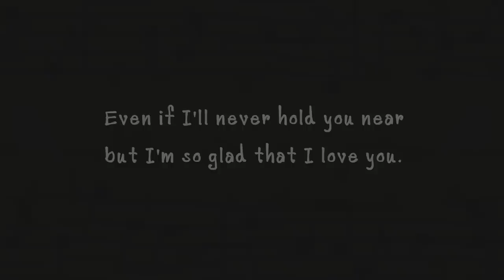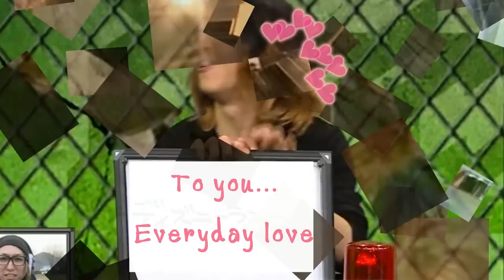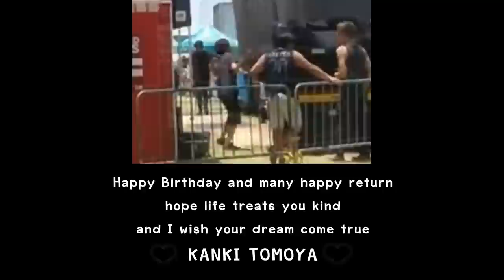Happy Birthday TOMOYA [one ok rock] 27th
Fan video for Kanki Tomoya [Thailand-fan]
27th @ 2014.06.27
Healthy, Richly, Lucky and Happy Happy!!
Otanjobiomedetou ne!! ^^/